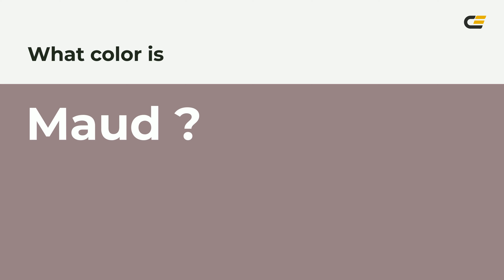Maud color #988286 hex color - Brown color - Cool color 988286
What color is Maud ? #988286 hex color - Brown color - Cool color 988286

Hex #988286 Color Code is also known as Maud color.